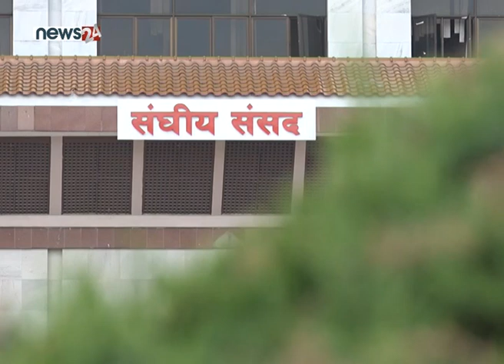प्रतिपक्ष दल कांग्रेसको अवरोधकाबीच प्रतिनिधिसभाको बैठक बस्दै - NEWS24 TV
प्रतिनिधिसभाको बैठक आज बस्दैछ । यसअघि नेपाली काँग्रेसले पटक पटक आवरोध गरेपछि स्थगित हुँदै आएको बैठक आज बस्न लागेको हो ।
अख्तियार दुरुपयोग अनुसन्धान आयोगले आफ्ना उपसभापति विजयकुमार गच्छदारविरुद्ध राजनीतिक प्रतिशोध साँधेर भ्रष्टाचारको मुद्दा लगाएको भन्दै काँग्रेसले विरोध जनाएको हो । काँग्रेसले एउटै विषयमा तत्कालीन प्रधानमन्त्री माधवकुमार नेपाल र डा. बाबुराम भट्टराईलाई उन्मुक्ति दिएर नेता गच्छदारलाई मात्र मुद्दा लगाएर आरोप लगाएको छ । ललिता निवास जग्गा प्रकरणमा मन्त्रिपरिषदले निर्णय गरेपनि प्रस्ताव लैजाने मन्त्रीलाई मात्र मुद्दा दायर गरेर अख्यिारको विश्वसनियतामा प्रश्न उठेको काँग्रेसको आरोप छ । पटक अवरुद्ध हुँदा संसदका काम कारवाही प्रभावित हुँदै आएका छन् । यसैबीच अदालतमा प्रवेश गरेको विषयमा पार्टीले हात हालेको भन्दै काँग्रेसका दोस्रो तहका नेताहरुले शीर्ष नेतृत्वलाई दवाव दिएका छन् ।